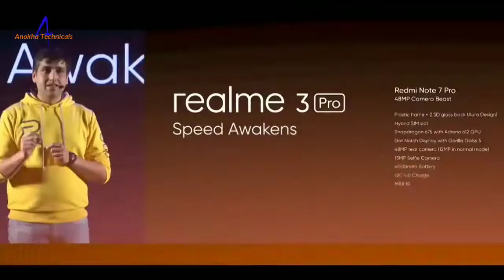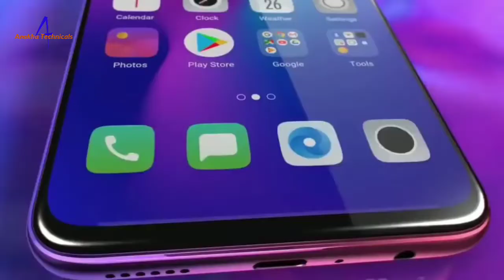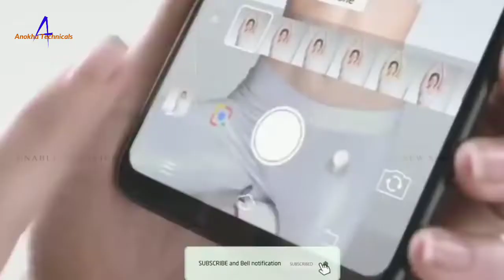Realme 3 Pro - First Look, Specs, Price, Camera, Launch Date in INDIA